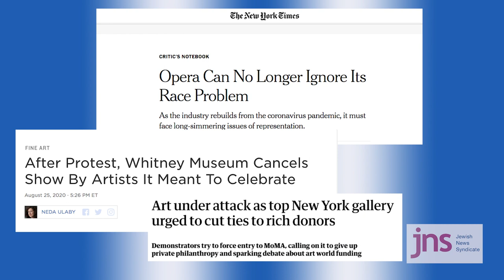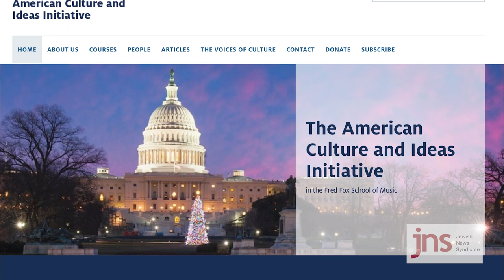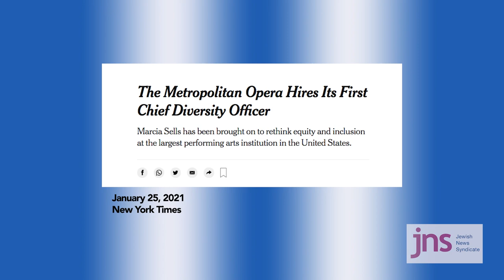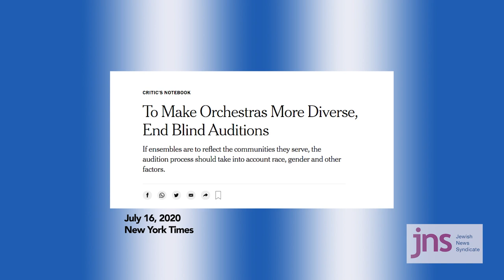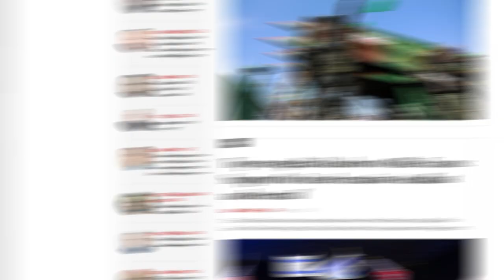Daniel Asia: Wokeness will 'destroy the arts as we know it' | Top Story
Composer and educator Daniel Asia joins JNS editor-in-chief Jonathan Tobin to discuss the way wokeness is undermining and ultimately destroying the arts.
The two discuss how the obsessive and misguided focus on race, the suppression of free speech and cancel culture is undermining the foundations of Western civilization as well as giving a permission slip to anti-Semitism.

Top Story airs on Jewish Broadcasting Service (JBS).